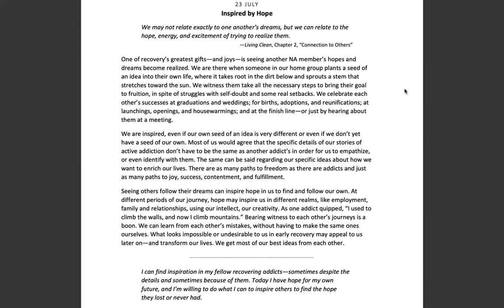July 23rd -Spiritual Principle a Day NA Meditation w/MightyStream.Credits: NA World Services, Inc.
23 JULY

Inspired by Hope

We may not relate exactly to one another’s dreams, but we can relate to the hope, energy, and excitement of trying to realize them.

—Living Clean, Chapter 2, “Connection to Others”

One of recovery’s greatest gifts—and joys—is seeing another NA member’s hopes and dreams become realized. We are there when someone in our home group plants a seed of an idea into their own life, where it takes root in the dirt below and sprouts a stem that stretches toward the sun. We witness them take all the necessary steps to bring their goal to fruition, in spite of struggles with self‐doubt and some real setbacks. We celebrate each other’s successes at graduations and weddings; for births, adoptions, and reunifications; at launchings, openings, and housewarmings; and at the finish line—or just by hearing about them at a meeting.

We are inspired, even if our own seed of an idea is very different or even if we don’t yet have a seed of our own. Most of us would agree that the specific details of our stories of active addiction don’t have to be the same as another addict’s in order for us to empathize, or even identify with them. The same can be said regarding our specific ideas about how we want to enrich our lives. There are as many paths to freedom as there are addicts and just as many paths to joy, success, contentment, and fulfillment.

Seeing others follow their dreams can inspire hope in us to find and follow our own. At different periods of our journey, hope may inspire us in different realms, like employment, family and relationships, using our intellect, our creativity. As one addict quipped, “I used to climb the walls, and now I climb mountains.” Bearing witness to each other’s journeys is a boon. We can learn from each other’s mistakes, without having to make the same ones ourselves. What looks impossible or undesirable to us in early recovery may appeal to us later on—and transform our lives. We get most of our best ideas from each other.

I can find inspiration in my fellow recovering addicts—sometimes despite the details and sometimes because of them. Today I have hope for my own future, and I’m willing to do what I can to inspire others to find the hope they lost or never had.